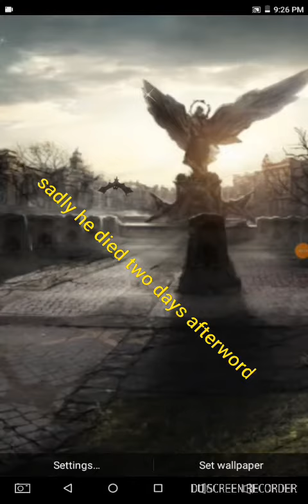FIVE NIGHTS AT PAPA JOHNS 3 PIZZERIA TRAILER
Papa John's pizzeria is super closed. You must save people in this game from the doom caused by Papa John. It's an adventure.

Fanmade on my Android tablet with DU Screen Recorder.